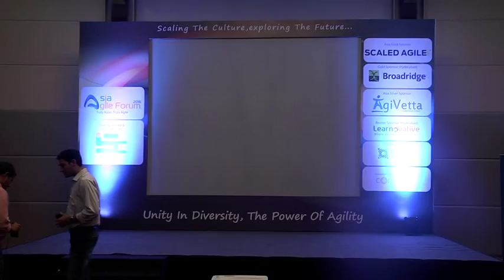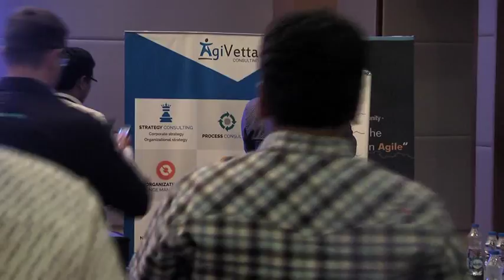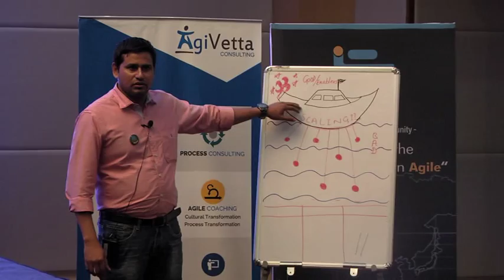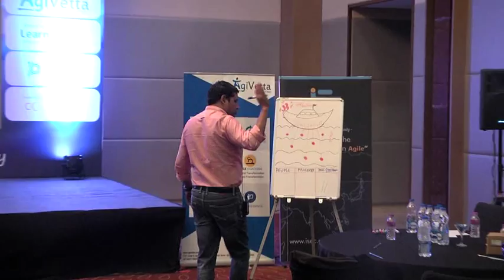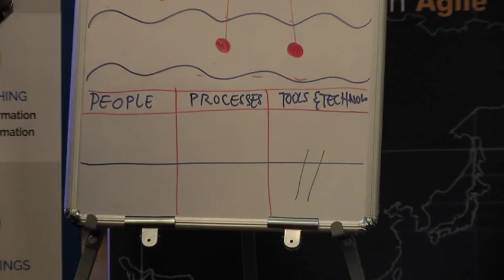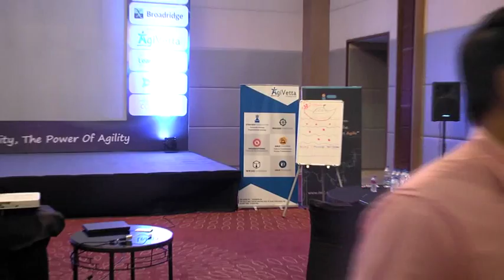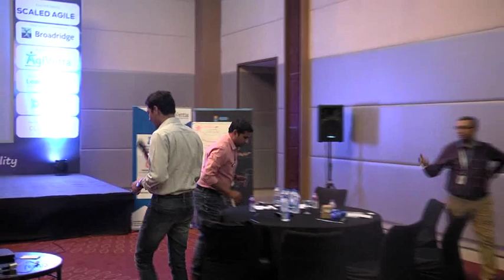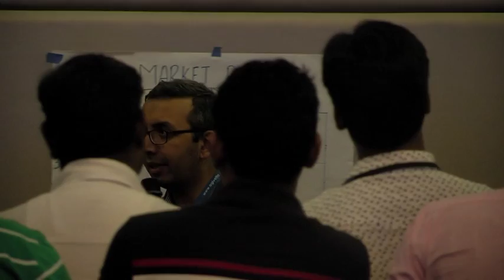Speedboat Innovation Game at Large Scale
I conducted the Speedboat innovation game at Asia Agile Forum conference in Hyderabad, India on 1st May 206. There were around 50 participants part of this and I facilitated this game
First 1 minute is the intro part and actual innovation game play starts after the first one minute video